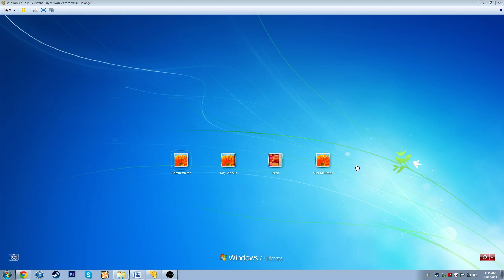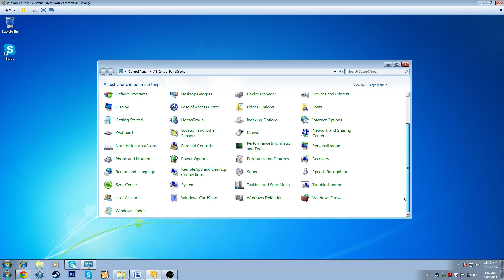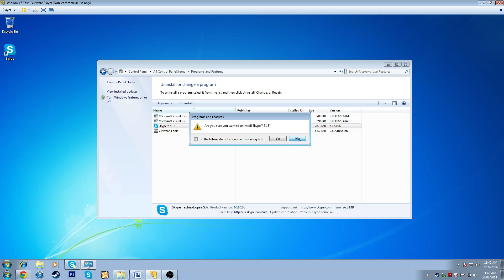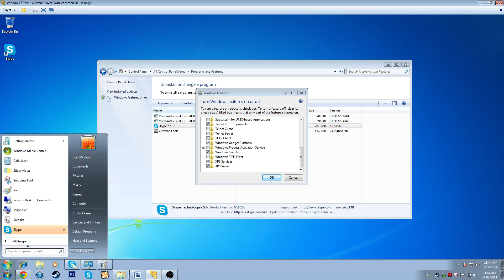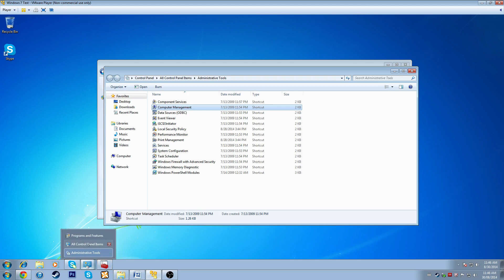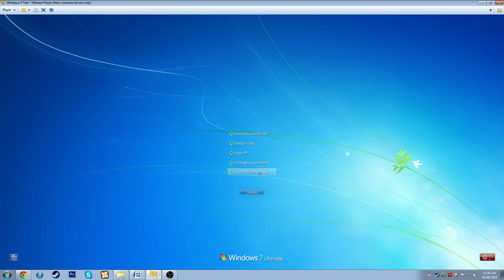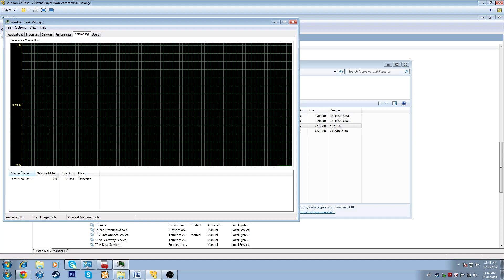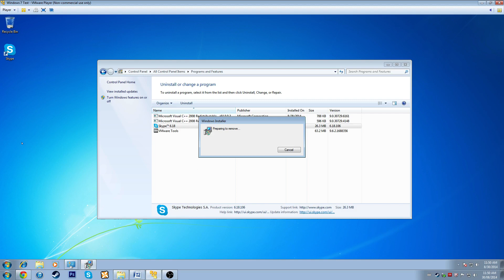Introduction: Startup Items, Programs & Features, and Services (Windows 7)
This is the second video in my "Introduction" series to using Windows 7 with a focus on Cyber Security.
In this video I cover the Startup Programs (MSCONFIG), Programs & Features, Services, and the Task Manager.
I also try to point out different way to access different areas. Having a preferred method and a level of comfort can be a big help.